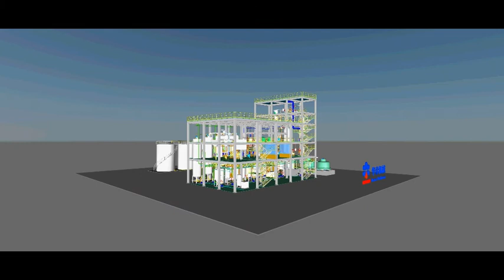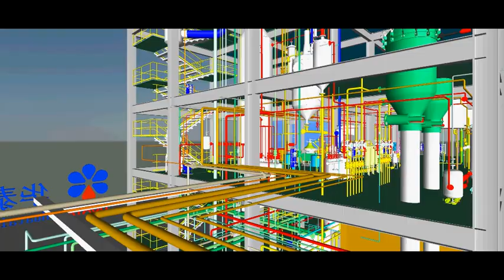3D Design Model for 150TPD Oil Production Line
We are a supplier from China for Edible Oil Extraction and Refining machine.
The Video shows the 3D layout Design.
150TPD Pretreatment and Pre-pressing machine
120TPD Solvent Extraction Machine
50TPD Full Continuous Refining Machine
50TPD Dewaxing Machine